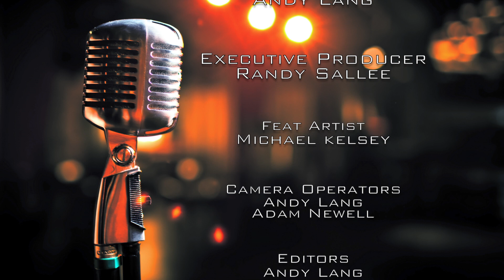Inside Tracks - Michael Kelsey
Comcast On-Deman TV program featuring artist Michael Kelsey.